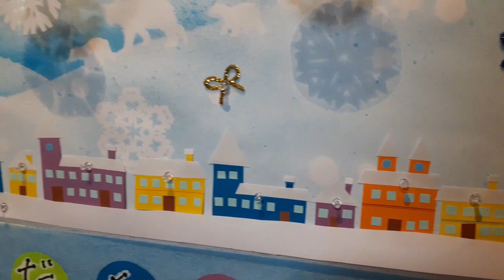kimie gangi 色画用紙で作る 冬の街角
あまった画用紙で、超簡単に冬の街並みが作れます。
建物は四角、屋根は三角と台形です。
飾る壁面に合わせて、画用紙の大きさを変えてみてください。
小さいものほど作りにくいので、綿棒や楊枝を活用するとよいでしょう。
背景や雪の結晶、ツリー、ポインセチアは、こちらをご覧ください。